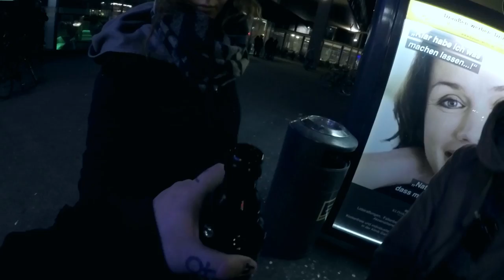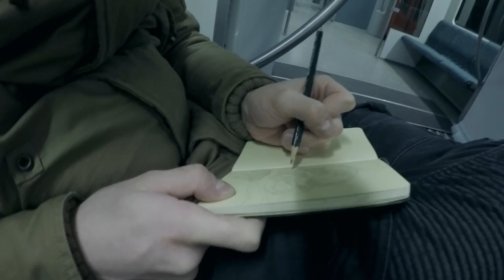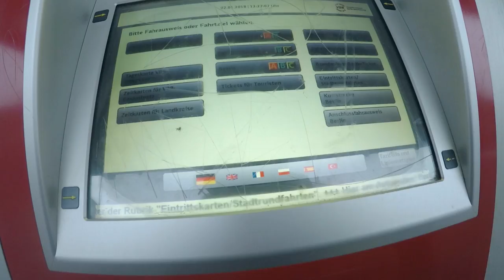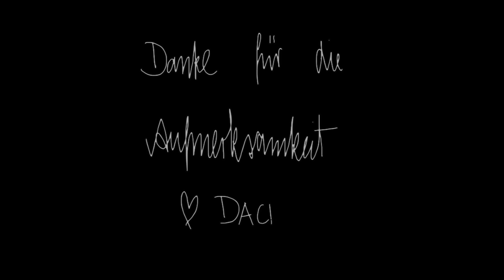Eine Woche im Dezember 🎉 Silvester 🎊 VLOG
Ich hab leider viel zu lange gebraucht um das Video zu schneiden (unter anderem Dank meines unendlich langsamen Laptops), aber ich wollte es euch trotzdem gern zeigen!

Wie war euer Silvester und was macht ihr so zwischen den Feiertagen?

Intro Images by Glasmond